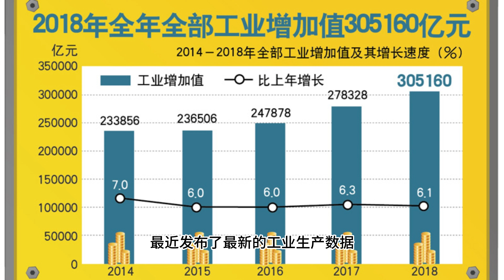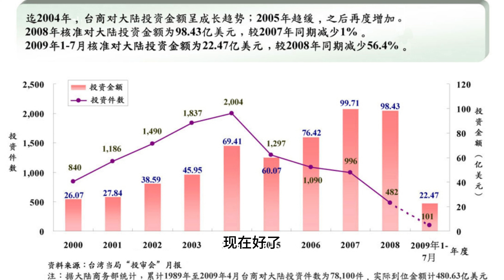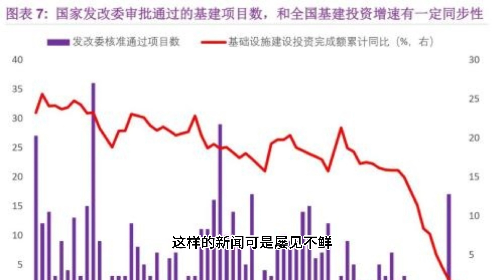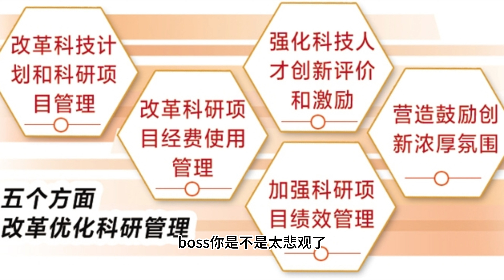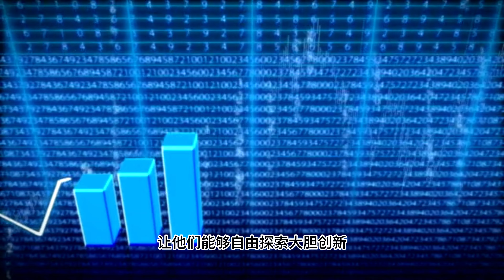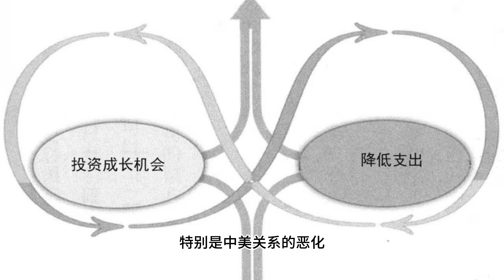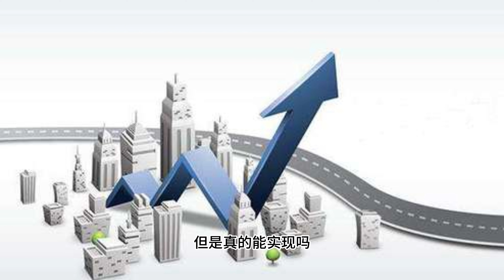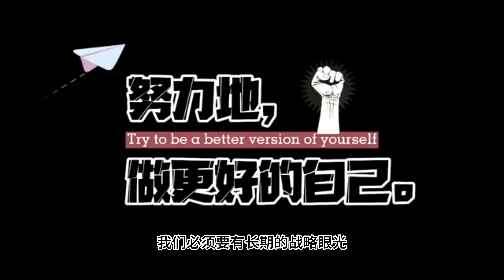【Boss時政經濟】最新工业数据背后的真相，透视中国经济的危与机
今天的Boss时政经济,又要和大家谈一谈那些让人又爱又恨的经济数据了。6月份规模以上工业增加值同比增长5.3%,看似亮眼,但背后却埋藏着诸多隐忧。增速背后,制造业、国企、民企、外资企业又有怎样的冷暖差异?5.3%的增速还能持续多久?在数据的表象之下,中国经济正面临着怎样的结构性矛盾?未来经济的出路在哪里?本期节目,Boss将为您全面解析最新工业数据,冷眼透视中国经济的危与机。面对复杂的经济形势,Boss还将给出自己的见解和建议。让我们一起剥开数据的表层,直击中国经济的真相。别忘了点赞、评论、分享,我们下期再见!